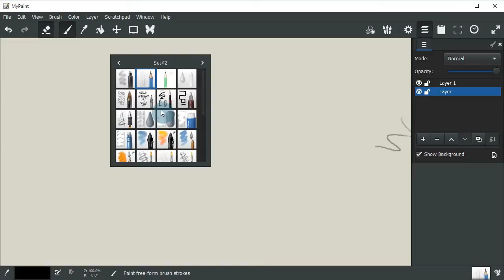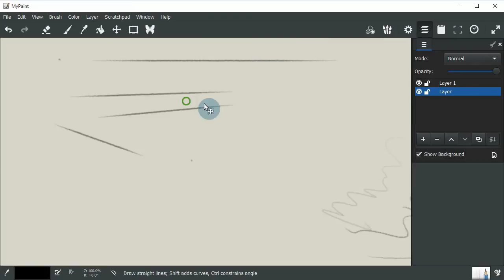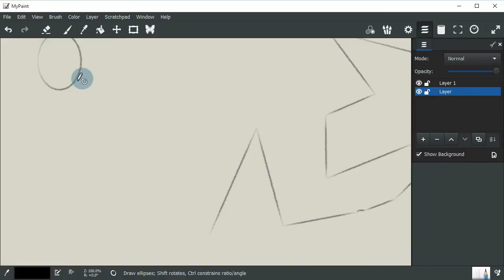02 - MyPaint 1.2.0 beta (Drawing Tools)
So MyPaint 1.2.0 beta comes with some new drawing tools, at least I hope they are new,otherwise I would feel so embarrassed right now. So tools such as an inking tools, lines and curves, etc... I explore all those tools in this video.